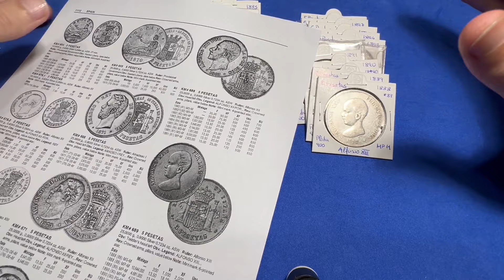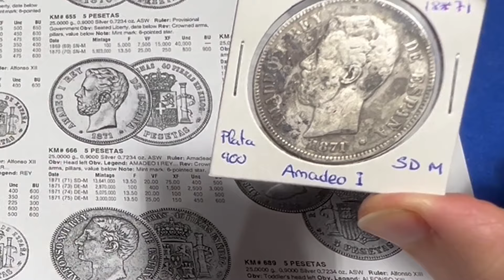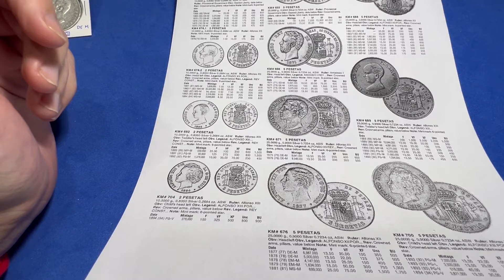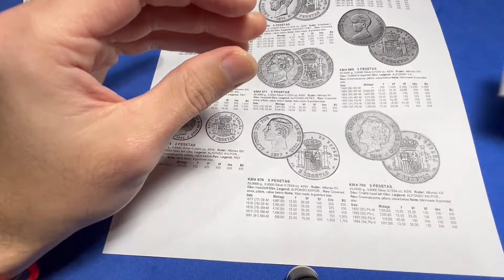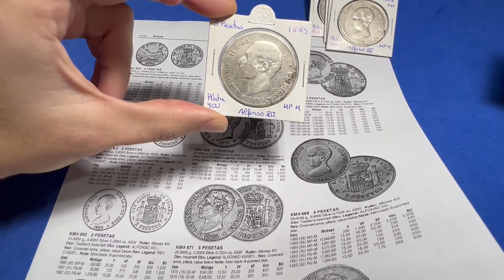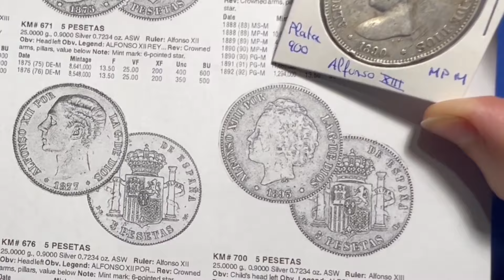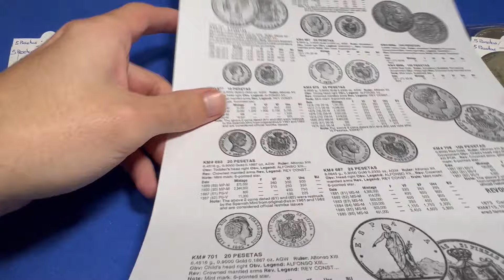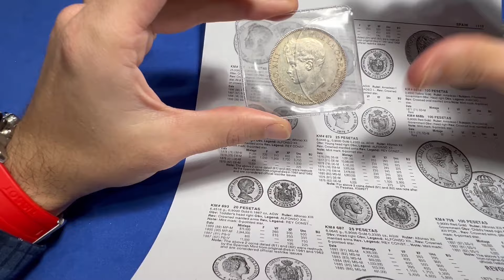🚩 Cómo empezar COLECCION de 5 PESETAS de PLATA | El Mundo de las Monedas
NUMISMATICA ESPAÑOLA Moneda de 5 pesetas de plata ✔️ Una peseta de El Top pesetas mas valiosas es la moneda de 5 pesetas de 1969 del gobierno provisional. Os enseño toda micolección de monedas de  duros de plata del reinado de Amadeo I, Alfonso XII, Alfonso XIII. Todas son monedas de plata de ley 900 milesimas y con un peso de 25 gr,

Mi EQUIPO de GRABACIÓN:

Cámara próxima 4K

Mi MATERIAL NUMISMÁTICO recomendado:

Album de 2€(tomo1)

Album de 2€(tomo2)

Mis LIBROS o CATÁLOGOS:

World Coins 2001- Hoy

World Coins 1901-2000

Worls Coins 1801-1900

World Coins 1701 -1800